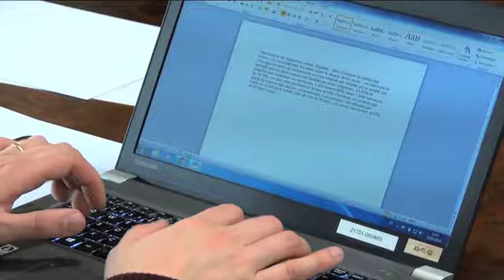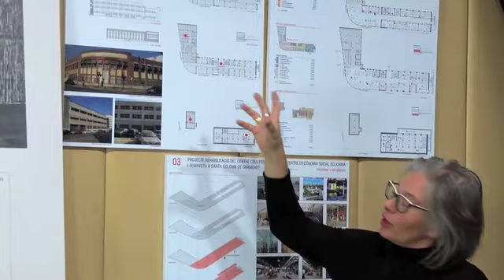Ciba, Centre de recursos per a dones. Espai feminista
Presentacio d'un projecte estratègic de ciutat que convertirà l'antiga fàbrica colomenca en un centre referent i innovador de recursos per a dones que començarà a funcionar el primer semestre de 2019.